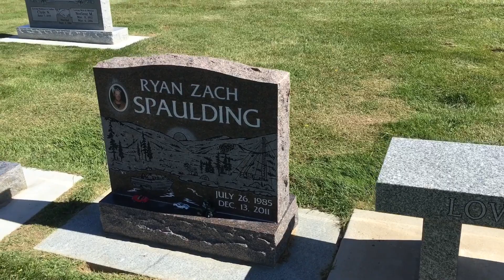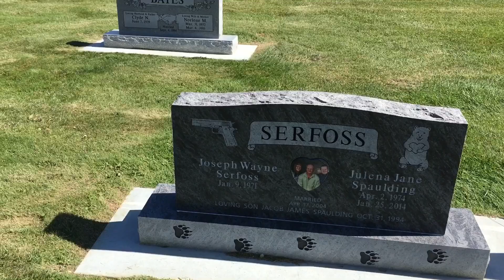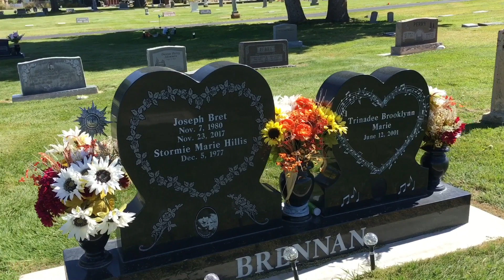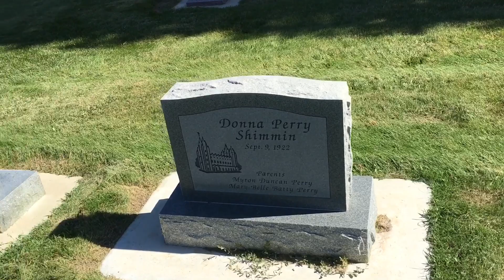Maeser Utah cemetery